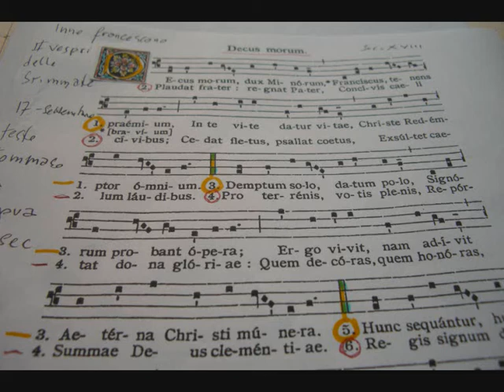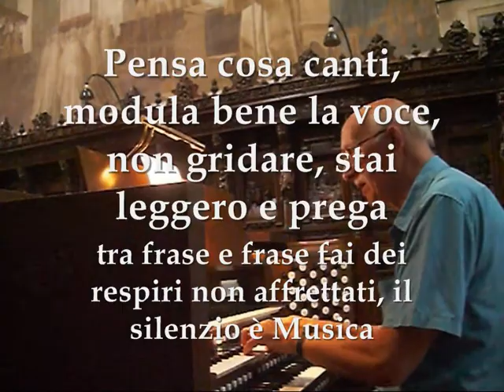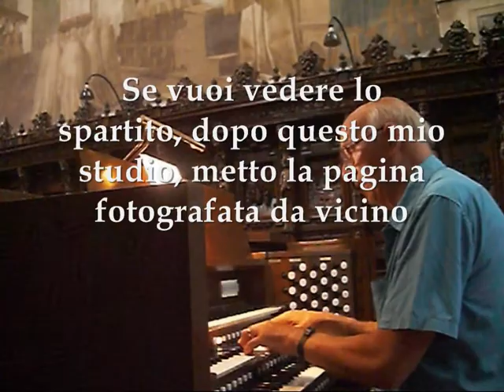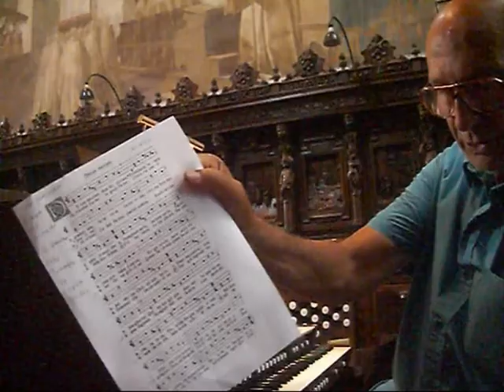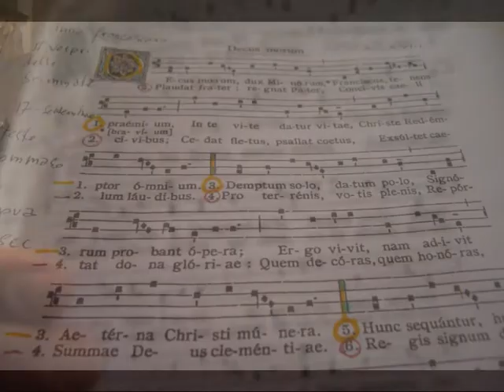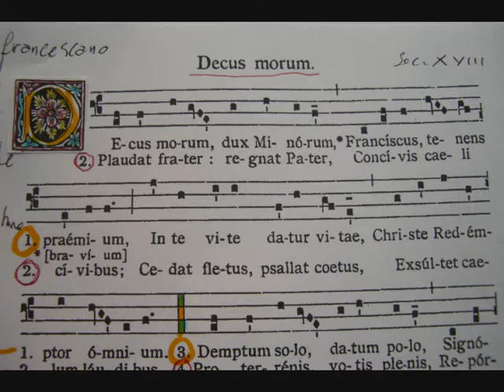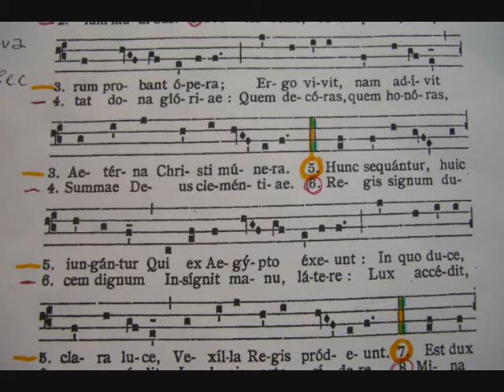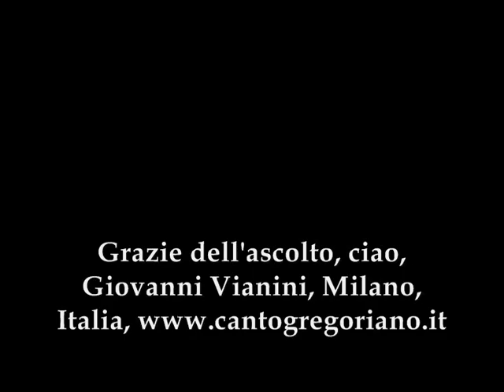Inno gregoriano, Ordine Francescano, Studio di Giovanni Vianini, Milano, Italia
Secondi Vespri delle Stimmate, 17 Settembre, DECUS MORUM, DUX MINORUM, testo di Fra Tommaso da Capua, Inno gregoriano, Ordine Francescano, Studio di Giovanni Vianini, Milano, Italia, - al termine visione dello spartito